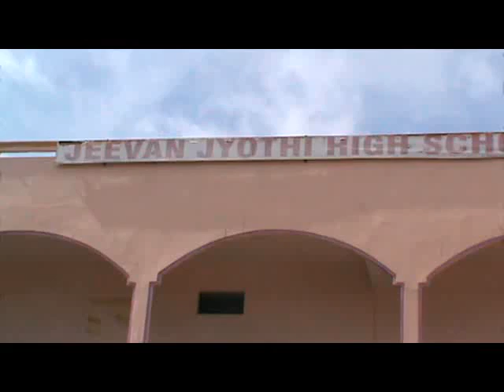jeevan jyothi school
కుకట్ పల్లి  పరిదిలోని అల్ల్విన్ కాలనీ ప్రాంతం లో ఉన్న జీవన్ జ్యోతి స్కూల్ లో 2వ తరగతి చదువుతున్న సంజయ్ అనే విద్యార్థిని ఫీజు చెల్లించడం లేదని స్కూల్ ప్రిన్సిపాల్ లుఇఒస్ ఒక్క రోజు మొత్తం ఎండలో నిలోచోబెట్టడం జ్వరం వచిందని విద్యార్ధి తల్లి సరిత ప్రిన్సిపాల్ ను అడుగగా ప్రిన్సిపాల్ మీరు దళితులు మీకు ఇక్కడ చదువు చెప్పం అంటూ కులం పేరుతో దుషించమే కాకుండా ప్రిన్సిపాల్ దగ్గరకు వెళ్ళిన విద్యార్ధి తల్లి ని చెప్పుతో కొట్టడానికి యత్నించడం తో తల్లి తండ్రి బంధువులు స్కూల్ ముందు ఆందోళన చేశారు.
బైట్ : సంజయ్ , విద్యార్ధి
బైట్ : సరిత , విద్యార్ధి తల్లి
బైట్ :  విద్యార్ధి తండ్రి